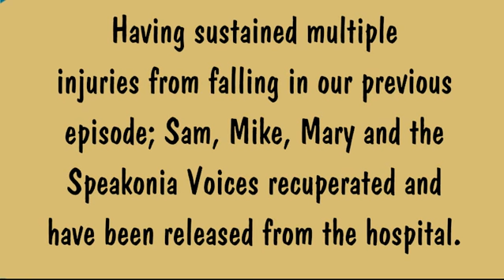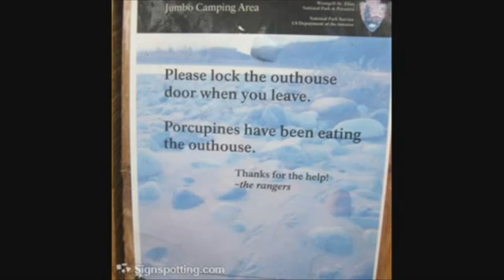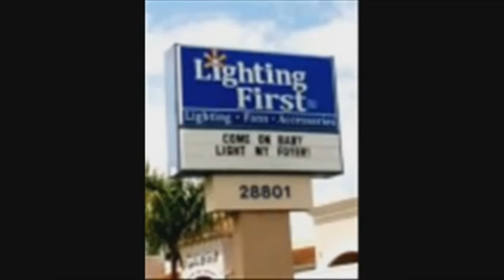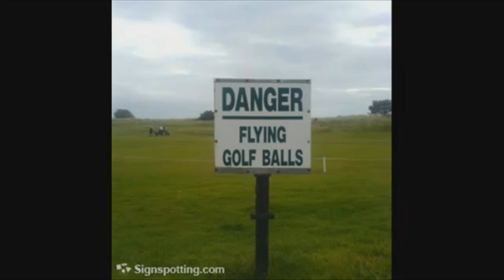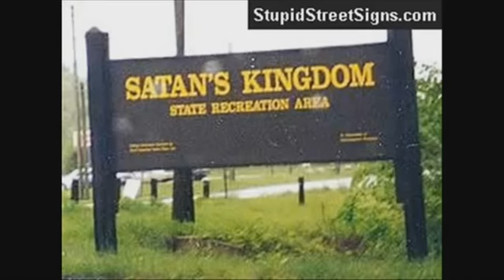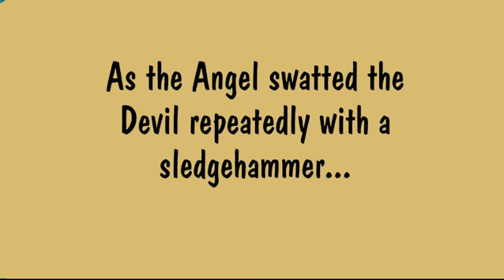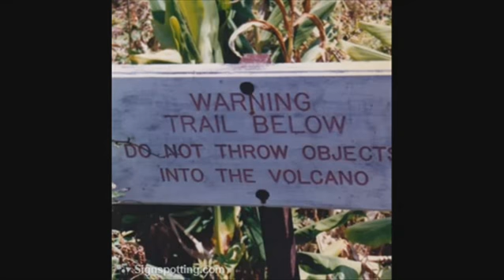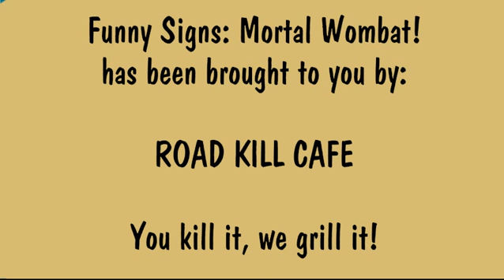Funny Signs: Mortal Wombat! - 2021 Blue Ribbon Reissue Titles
Originally archived by File Preserver; posted by davemadson entertainment inc in August 5, 2011, and reissued in January 12 and 19, 2017 and again in August 30, 2021.